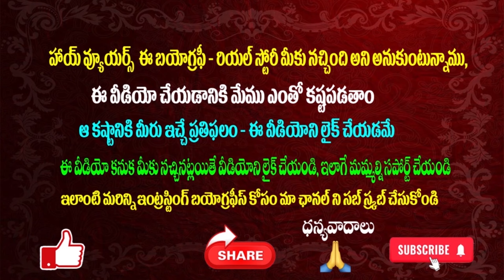బిగ్ బాస్ ప్రేర‌ణ బ‌యోగ్ర‌ఫీ| Prerana Kambam Biography| బిగ్ బాస్ ప్రేర‌ణ రియ‌ల్ స్టోరీ| Prerana BB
బిగ్ బాస్ ప్రేర‌ణఆస్తులు,
బిగ్ బాస్ ప్రేర‌ణబ‌యోగ్ర‌ఫీ,
బిగ్ బాస్ ప్రేర‌ణభర్త‌,
బిగ్ బాస్ ప్రేర‌ణసీరియ‌ల్స్,